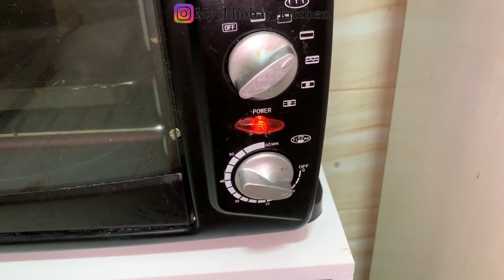A Different Pasta recipe//Chicken Cannelloni //Baked Pasta //Ep 12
🟤🟤Recipe Of Chicken Cannelloni A pasta Variety
please do try out ✌🏻

Ingredients
Cannelloni/Pasta Shells
Water
Salt
Olive Oil
Garlic
Onion
Tomato Pasta
Tomato Ketchup
Chilli Flakes
Dried Oregano
All Purpose Flour
Butter
Milk
Pepper Powder
Mozzarella Cheese